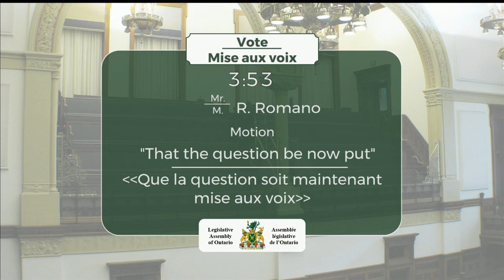2018-12-05 Période des questions